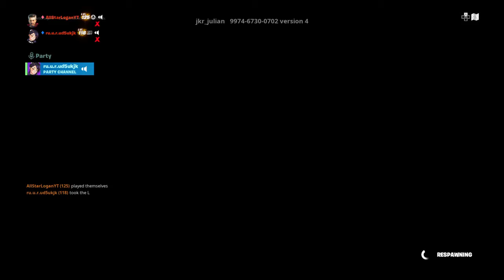Parkour Out In Space Until Impossible!